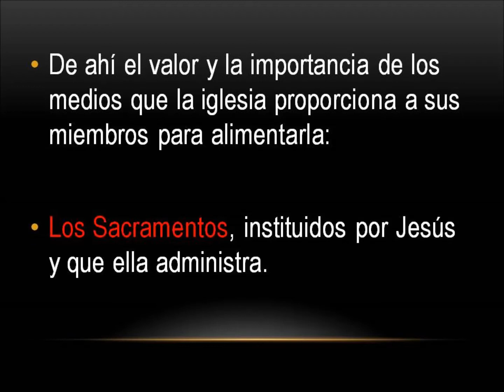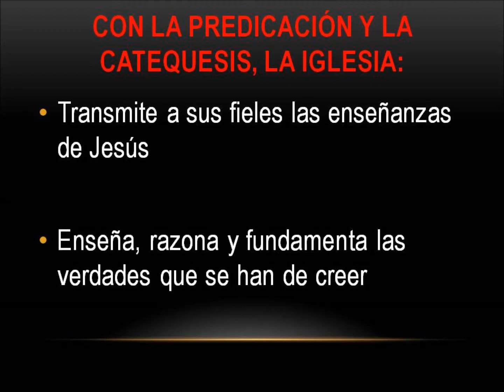Una fe que se alimenta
No basta con recibir y acoger la fe, hay que alimentarla.